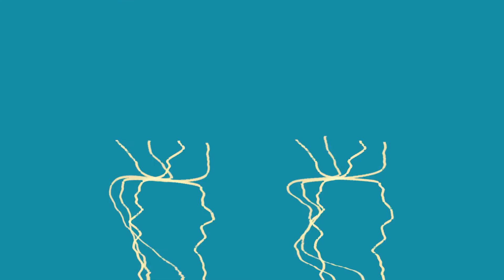Lindsey Stirling - Radioactive Ft. Pentatonix - Beautiful 3D graphic music video with official audio